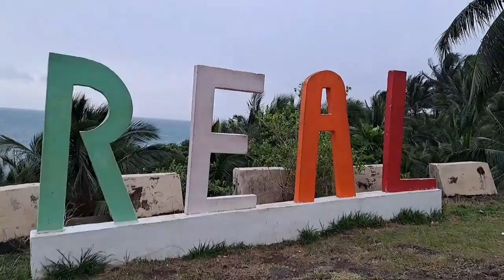Sunday Salvacion Official- Nagkape sa tabing kalsada